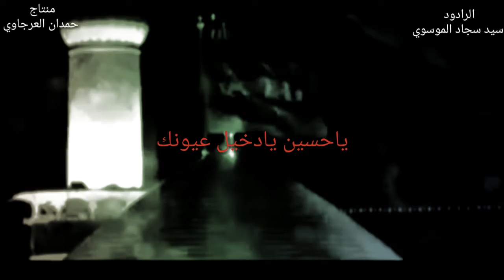هيام الحسين الرادود [ سيد سجاد الموسوي]